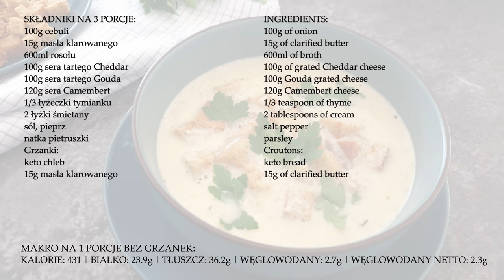KETO ZUPA SEROWO-CEBULOWA Z CHRUPIĄCYMI GRZANKAMI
Przepis na pyszną keto zupę serowo- cebulową z chrupiącymi grzankami.
Wypróbujcie przepis a na pewno zrobicie ją nie raz.
Zupa jest gotowa w mniej niż 30 minut.
Można również podać z kawałkami podsmażonego bekonu.

SKŁADNIKI NA 3 PORCJE:
100g cebuli
15g masła klarowanego
600ml rosołu
100g sera tartego Cheddar
100g sera tartego Gouda
120g sera Camembert
1/3 łyżeczki tymianku
2 łyżki śmietany
sól, pieprz
natka pietruszki
15g masła klarowanego

MAKRO NA 1 PORCJE BEZ GRZANEK:
KALORIE: 431 | BIAŁKO: 23.9g | TŁUSZCZ: 36.2g | WĘGLOWODANY: 2.7g | WĘGLOWODANY NETTO: 2.3g

🥇 Oceń film! To ważne dla rozwoju kanału!👍